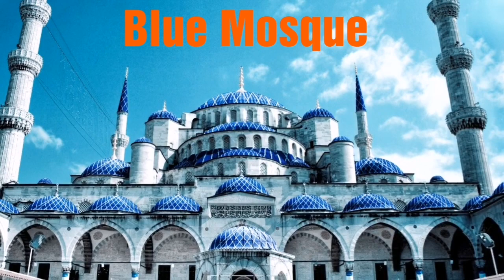Travel to Turkey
Places to visit in Istanbul, Turkey